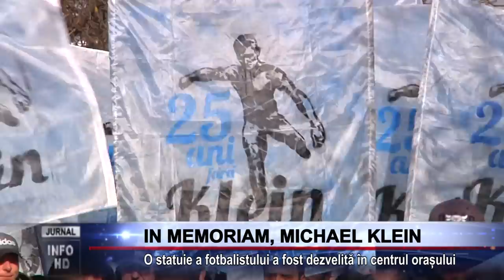IN MEMORIAM, MICHAEL KLEIN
O statuie a fotbalistului a fost dezvelită în centrul orașului